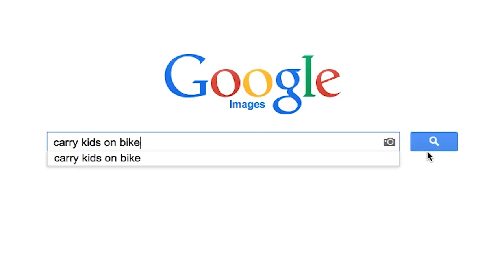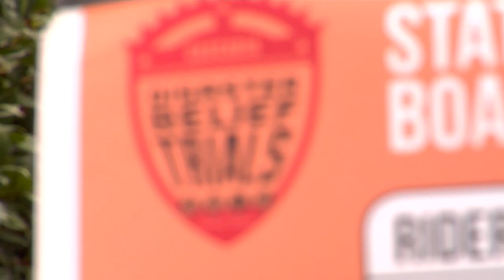MOTHERLOAD (Official Trailer #2)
MOTHERLOAD is a crowdsourced documentary in which the cargo bicycle becomes a vehicle for exploring parenthood in this digital age of climate change. As Marin filmmaker and new mother Liz Canning meets the people behind the push to replace cars with purpose-built bikes, she contemplates the increasing tension between modern life and our hunter-gatherer DNA, and discovers the history and potential future of the bicycle as the “ultimate social revolutionizer.” Conflict arises when characters in the film encounter cultural resistance—in particular, bikelash focused on women and mothers. MOTHERLOAD draws connections here to the struggle of cyclist Suffragettes and women's seemingly endless fight for bodily autonomy.